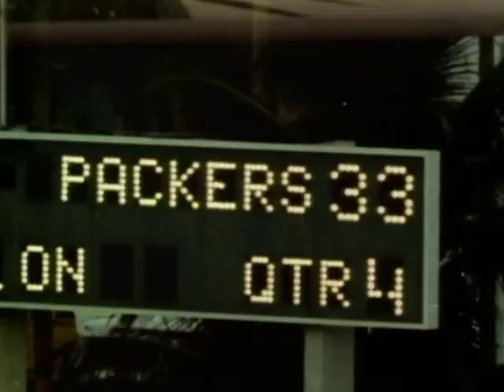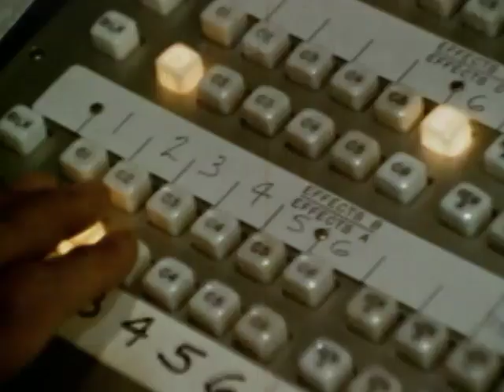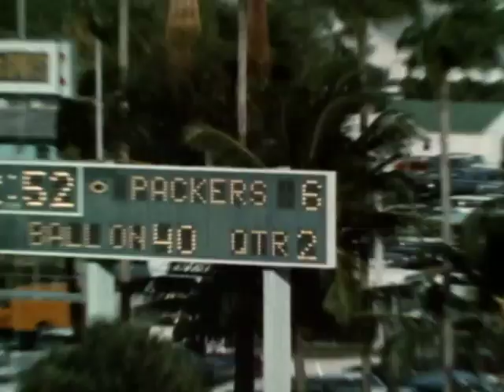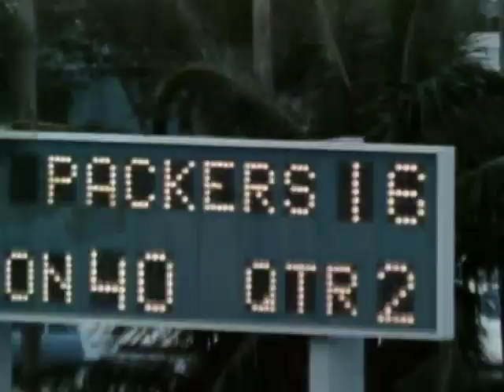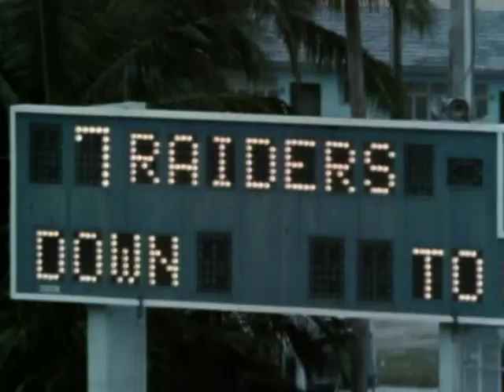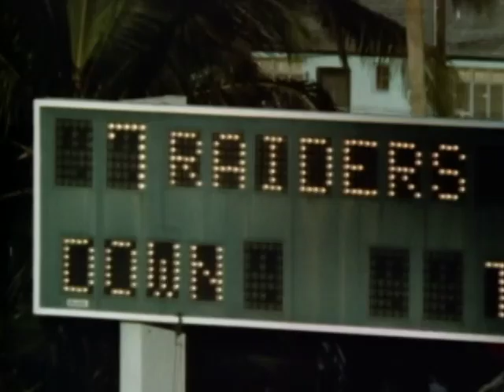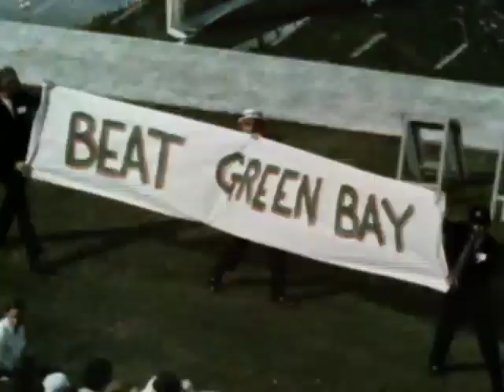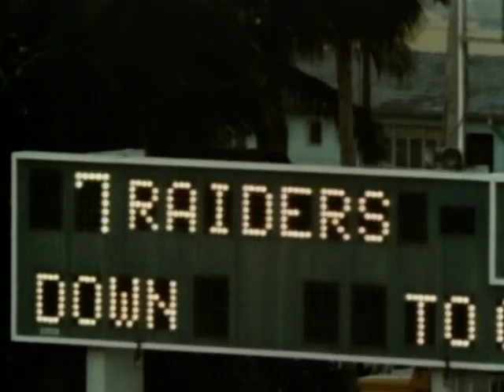1967 | Green Bay Packers vs Oakland Raiders | NFL Super Bowl II Highlights